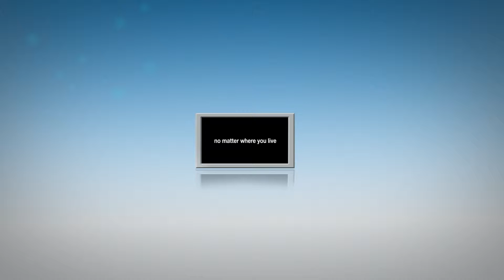Evaporative or Refrigerated which is best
Well there are certainly some inventive ideas there but seriously which is better Evaporative or Refrigerated. There are pros and cons for both. If you live in metropolitan Adelaide then there is an extremely good chance that there is gas running past your front door which you have access to economical gas for heating. The combination of ducted evaporative air cooling and ducted gas heating is an excellent marriage. (watch the Better Living Video titled Ducted Gas Heating and Evaporative Air Conditioning

Evaporative systems offer great cooling qualities at a very economical running price. The cost to run a state of the art Breezair or Braemar evaporative system equated to the same as running a light globe. Another advantage of evaporative systems is that they constantly draw in fresh air and expel the old air rather than recycling the same air. To learn more about how evaporative air conditioning works watch the Better Living Video What is Evaporative Air Conditioning

Gas Works are Climate Masters of Seeley International and as such are experts when it comes to evaporative air conditioning. They offer an exclusive 7 year warranty on the unit and the installation so you can invest in your home with total peace of mind. With Gas Works being in SA for over 25 years you know it’s a name you can trust.

If you don’t have access to gas or you want the convenience of a single system then ducted reverse cycle is for you. A reverse cycle system will both warm and cool your home at the touch of a button. A reverse cycle system as the name suggests recycles the cool/warm air around the home. To run the system most effectively it is best to keep all external door and windows shut. It is important to invest in a quality unit. You will find that reverse cycle systems are covered by the energy star ratings. The more star the more efficient the system. To learn more about the energy star system check out the Better Living Video Energy Star Ratings

There are a number of well known brands like Dakin, Mitsubishi, Fujitsu, Samsung, Kelvinator, Rinnai, LG, Lennox and Panasonic. Gas Works have access to all major brands and are Panasonic Air Specialist Network Dealers which tells you they fully qualified to design and install system that is right for your home. Selecting the right size system is critical to the efficiency and effectiveness of the air conditioner. Too small a system and it will struggle to cool/heat your home, too big a system and your running cost will be higher than necessary. Watch the Better Living Video on What Size Air Conditioner Do I Need?

If you are not sure what system will be best for you talk to your local Gas Works store you can be sure independent professional advice.